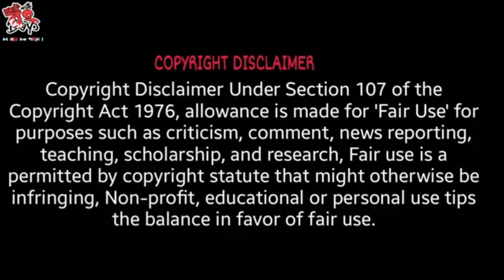বাবু রাজচন্দ্র দাসের আসল ছবি নেই কেন?Babu Rajchandra Das|Janbazar Rani Rashmoni house|Sri Ramkrishna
ভিডিওর বিষয়বস্তু - লোকমাতা রানী রাসমনির (Lokmata Rani Rashmoni) পতিদেব বাবু রাজচন্দ্র দাসের (Babu Rajchandra Das / Baboo Rajchandra Dash) আসল বা অরিজিনাল ছবি কেনো নেই, সেই বিষয় নিয়েই আজকের এই ভিডিওতে আলোকপাত করা হয়েছে।

ভিডিওটি ভালো লাগলে লাইক ও শেয়ার করবেন. আপনার মতামত নিচে কমেন্ট বক্সে লিখে জানান.

আমাদের অন্যান্য ভিডিও :

দক্ষিনেশ্বর মন্দিরে পূজো দিতে গেলে বা অনেকের মুখেই শুনে থাকবেন যে শ্রী রামকৃষ্ণ ( Shree Ramakrishna ) নাকি ভুলবশত রানী রাসমণির ( Rani Rashmoni ) গালে দুই চড় মেরেছিলেন

Picture Source : Google
Video Source : Videos of This Channel ( WALK WITH BONG BOYS )

PLEASE DO "LIKE", "COMMENT" AND "SHARE". IT IS THE MOST IMPORTANT PART OF ALL.